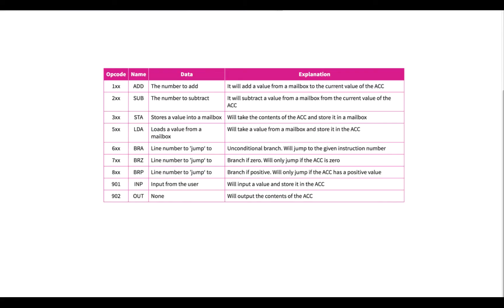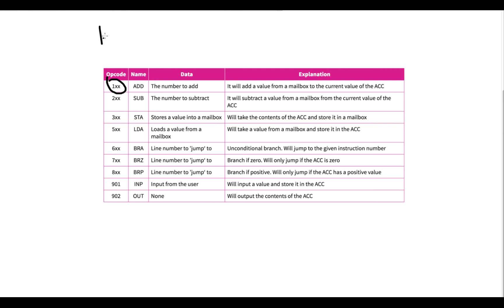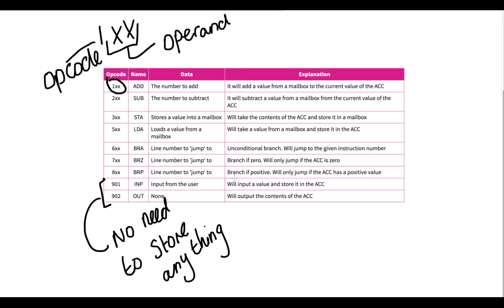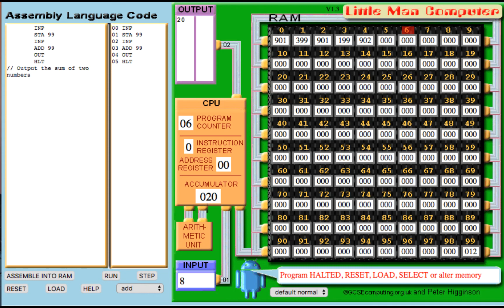Hardware and Communication Video 2 Little Man Computer FDE Cycle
This video takes students through the FDE cycle using the little man computer